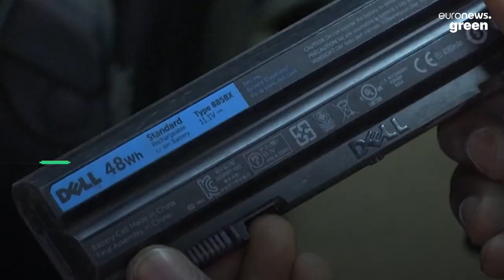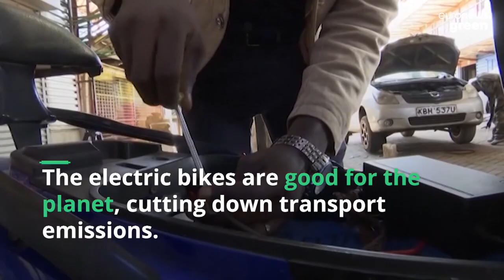Meet the Kenyan teacher who turns old laptops into e-bike batteries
When Kenyan physics teacher Paul Waweru’s electric motorbike stopped working, he couldn’t travel to work. Then he turned to old laptop batteries.